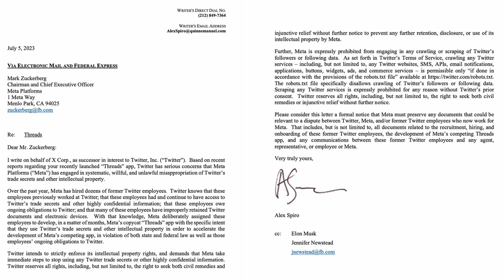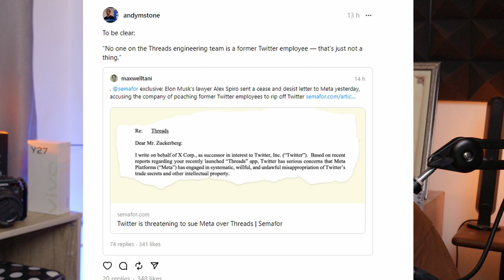មេធំលេងគ្នាហើយ! ទឹកទីមួយ Facebook Vs Twitter